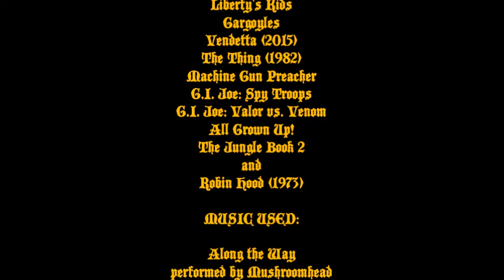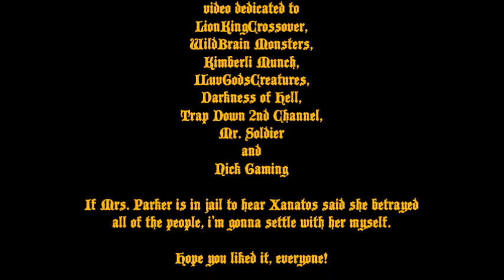The Scar Chronicles: Mrs. Parker and Captain Hook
Chapter 388: Mrs. Parker and Captain Hook Including James Hiller, Sarah Phillips, George Washington and his Army, David Xanatos, Owen Burnett, Fox Xanatos, Pat Doyle, Goliath and his gargoyles, Elisa Maza, Mason Danvers, Victor Abbott, R.J. MacReady and his 31 Outpost Men, Sam Childers, Coyote and his Packs, Duke and his Joes, Tommy Pickles and the Gang, Peter Pan, The Lost Boys, Mona, Zapman, Princess Giant, George Jamell, Lenny Parker, Shere Khan and Prince John.